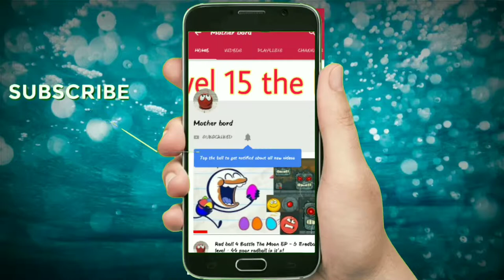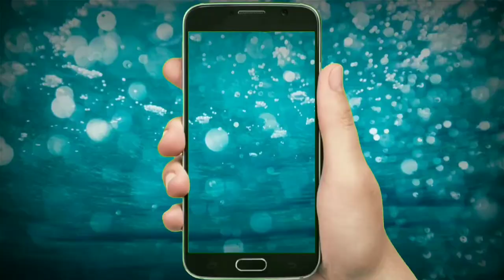Red ball 3|| Totally Time Pass Games| lot's of Fun with your friends and even family members|balls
Hello I am the owner of this chennal
GAMING  IS ONLY WAY TO HAVE SOME FUN
🙏🙏🙏🙏To helping channel now Only sub list 1k 🙏🙏🙏🙏🙏

Try to keep good contain
Sub PLZ